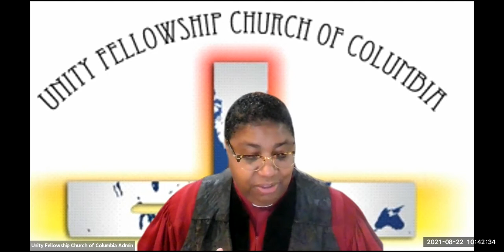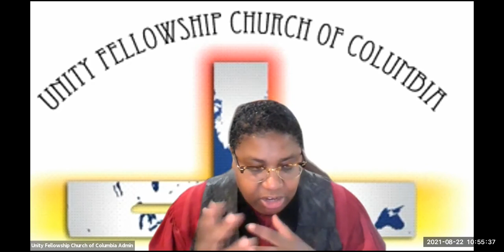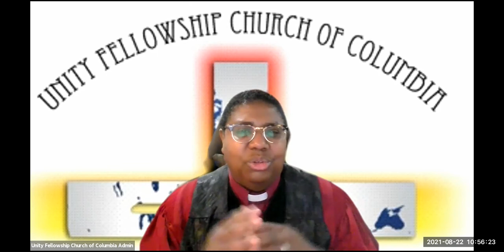Higher Level of Action - Rev. Elder D. Parrish-Harris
Sermon entitled "Higher Level of Action" by Rev. Elder D. Parrish-Harris. August 22, 2021